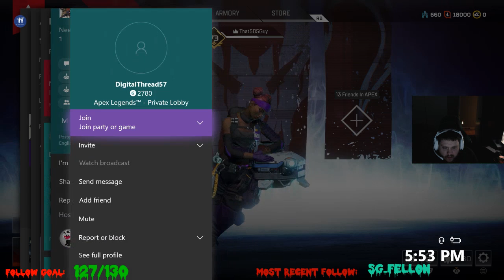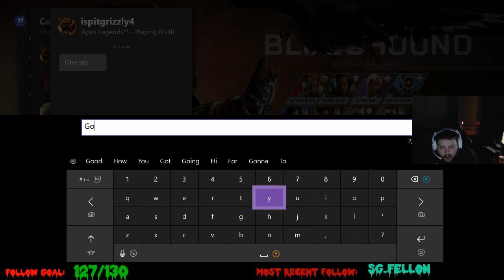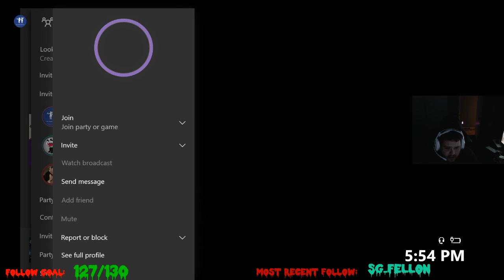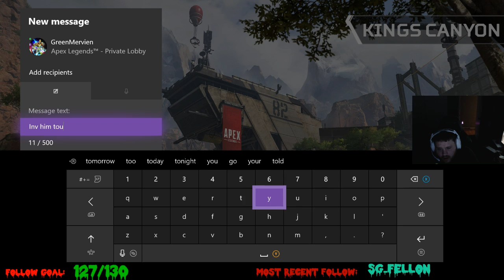Sam Wood Live Stream